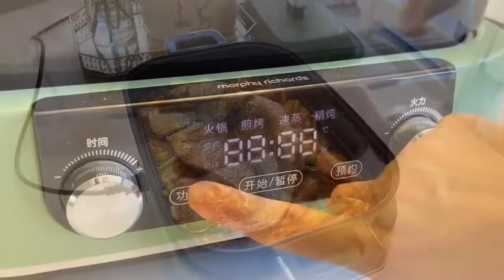今天有點想女兒了，看看之前給女兒做的烤魚吧，自己在家裡做實惠又健康#紅茶姐#日常記錄#生活vlog#萌寵泰迪